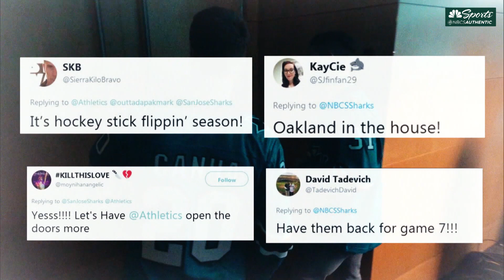Following A's Mark Canha and Liam Hendriks at a Sharks playoff game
Follow the A's Mark Canha and Liam Hendriks as they opened the door and attended game 5 of the Sharks and Golden Knights playoff matchup at the Shark Tank.